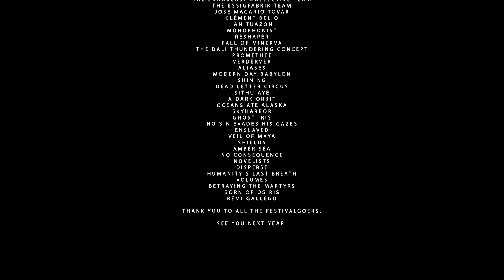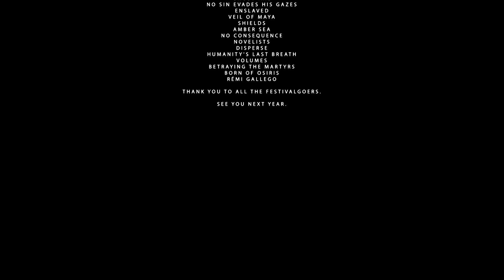Euroblast 12 AfterMovie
Here's my vision of the German prog metal festival: Euroblast